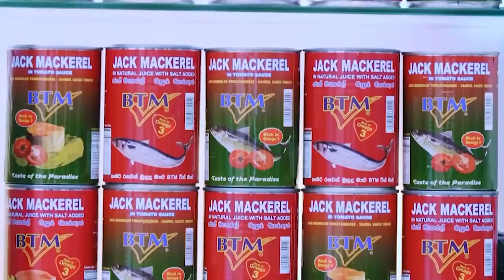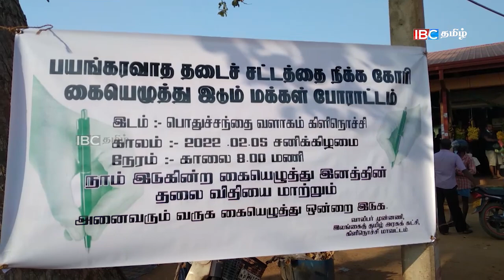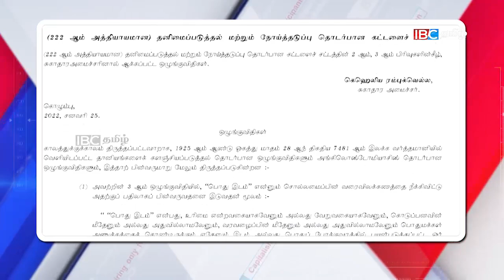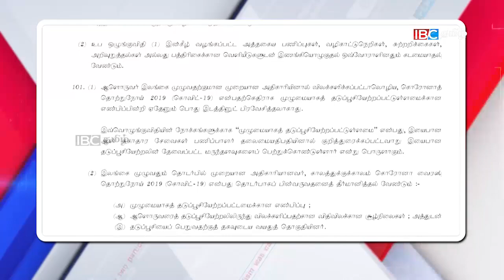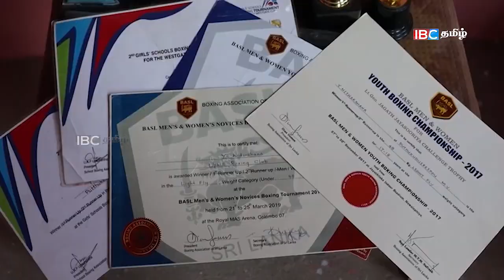ஐபிசி தமிழின் பிரதான செய்திகள் - 05.02.2022 | Srilanka Latest News | Srilanka Tamil News